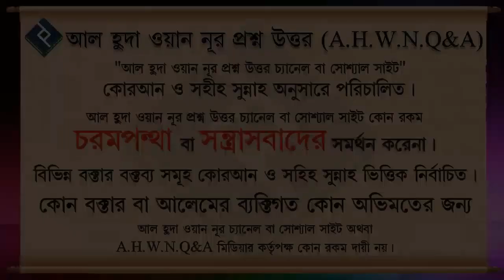করোনা মহামারীতে বাচ্চা কনসিভ না করলে কি গুনাহ হবে ᴴᴰ┇শাইখ সাইফুল্লাহ আল মামুন মাদানী